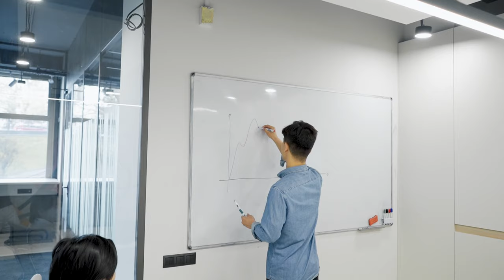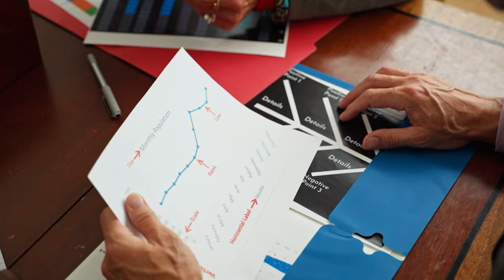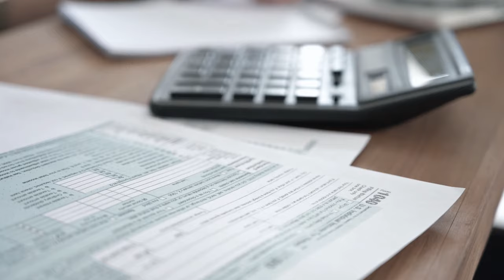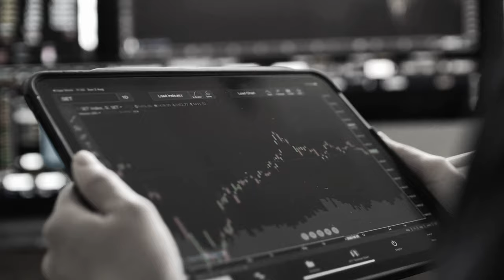The Harvard 'Honesty Professor' that Turned Out to be a Fraud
Over the past 20 years, many scientists have gained attention by highlighting the impact of small changes on well-being. For example, they found that automatically enrolling people in organ donor programs increases donation rates, and placing healthy foods at the front of a buffet line encourages healthier eating.

However, skepticism has arisen regarding these findings. Other researchers discovered that the effects were not as significant as initially claimed, or sometimes had no impact at all. Recently, the field faced a serious blow when a prominent behavioral scientist, Francesca Gino from Harvard Business School, was accused of fabricating results in multiple studies, including one that explored how to elicit honest behavior.

These accusations have created significant waves in the academic community. Dr. Gino, who is highly respected and has authored numerous papers on topics such as the influence of rituals on food choices and the effects of networking on professionals, has many collaborators and is considered a leading scholar in the field.

Maurice Schweitzer, a behavioral scientist at the Wharton School, acknowledged the repercussions of the accusations and mentioned that he, along with many other scholars, is reviewing the papers he collaborated on with Dr. Gino to look for signs of fraud.

Behavioral research is common in psychology, management, and economics, allowing scholars to bridge these disciplines. Dr. Gino, with a Ph.D. in economics and management, has been involved in research exploring various aspects of behavior. The doubts about her work emerged when a paper she co-authored with Max H. Bazerman was questioned, suggesting the potential fabrication of results.

The 2012 paper examined the impact of asking individuals to confirm the truthfulness of their claims at the beginning of filling out tax or insurance documents, rather than at the end. The study claimed that this simple change significantly improved the accuracy of the information provided. Despite its wide citation by other researchers, recent studies have cast doubt on the validity of its findings.

Dr. Gino did not respond to requests for comment, and Harvard Business School declined to comment on the matter. Concerns about her work were raised in an article published in The Chronicle of Higher Education, which reported that a study overseen by Dr. Gino appeared to contain fabricated results.

On June 17, a blog called DataColada, run by three behavioral scientists, presented detailed evidence indicating the falsification of results in the 2012 paper and three other papers on which Dr. Gino collaborated. These behavioral scientists, who focus on the integrity and reliability of social science research, had previously found issues with the 2012 paper, which led to its retraction by the journal that published it.

The evidence presented by DataColada revealed tampering with data points, suggesting manipulation to drive the desired outcome. This was not the first time the blog had identified problems with Dr. Gino's work, as they had previously detected fabricated data in another study published in the same paper.

Several scholars expressed surprise and disbelief at the accusations against Dr. Gino, as they had not suspected any fraud in her work. However, they acknowledged that behavioral research, which overlaps with psychology, sometimes produces findings that resemble questionable research methods.

Questionable research methods in this field can involve p-hacking, where researchers test various data combinations until they find a statistically significant correlation. Replicating studies in psychology has proven challenging, with fewer than half of 100 prominent studies being successfully replicated in a 2015 research effort.

These recent developments have raised concerns about the reliability of behavioral research and its methodologies. The accusations against Dr. Gino have sparked a reevaluation of her work and a deeper examination of the field as a whole.